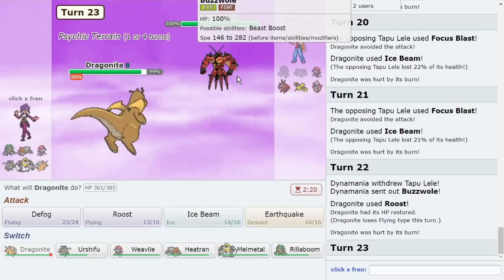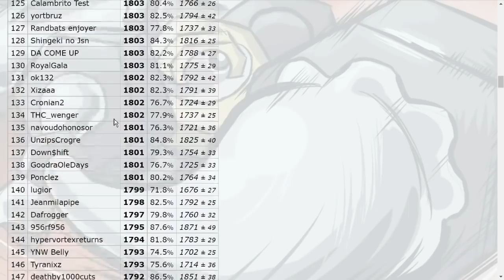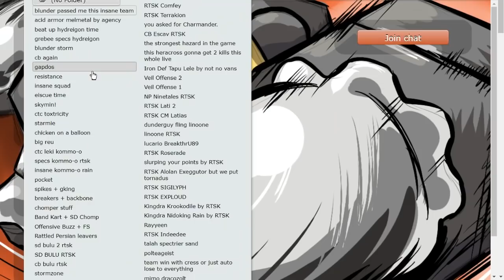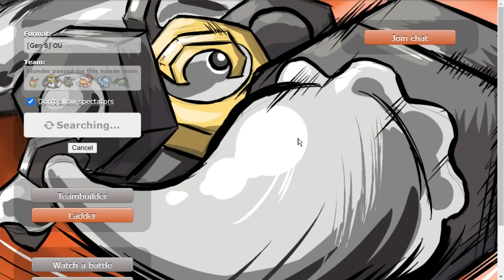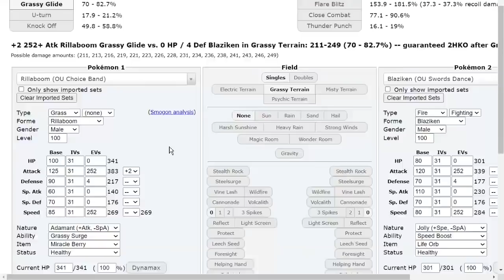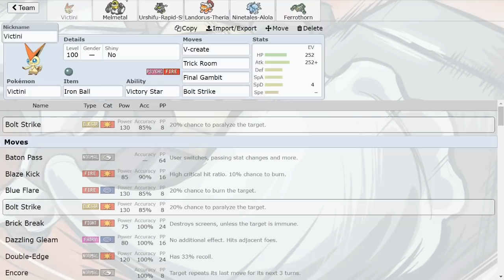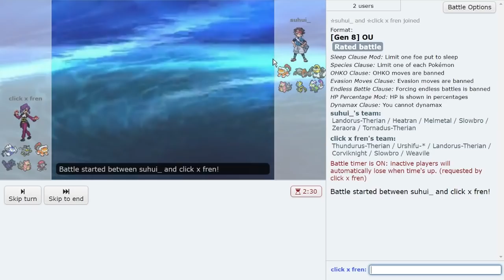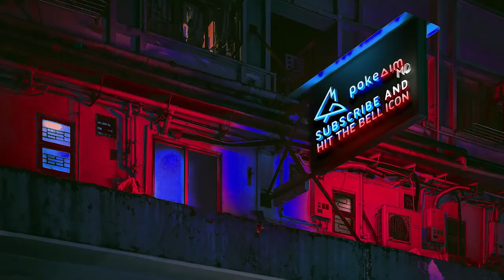THIS MOST UNDERRATED MELMETAL CORE! ft. @Thunderblunder777 & CTC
Melmetal is still absolutely insane. Doesn't matter if Choice Band, On Trick Room, Lefties + Protect or Assault Vest. Melmetal is a demon! Back in the Sword and Shield OU Tier with Blunder and CTC! Hope you guys enjoy this OU Pokemon Showdown live!

00:00 Back 2 Back with Blunder and CTC!
01:10 Playing a viewer with Defensive Dragonite!
09:35 Round 1 vs Steez Ibanez
16:05 I unleash the most powerful core!
20:28 Round 2 vs Steez Ibanez
28:40 Trick Trick Trick LMAO
31:32 Don't sleep on this core!
39:38 Moltres goes crazy it's a 6-0 - blunder
49:30 Round 1 vs the Stayer
53:09 Blunder takes on Slowbro Aegi!
58:49 Round 2 vs the Stayer

asfgerthrrth Enjoy!